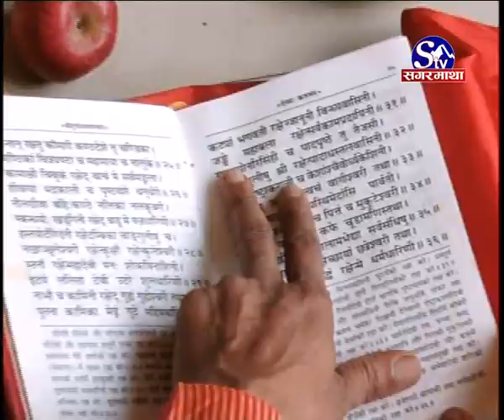Sagarmatha Samachar 2072-07-03